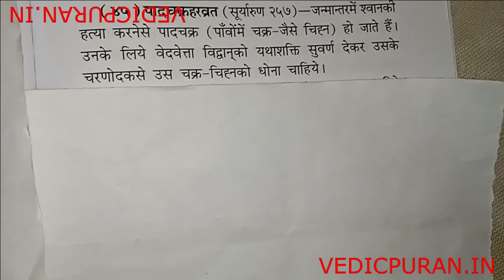PAAD CHAKRA HAR VRAT पादचक्र हर व्रत